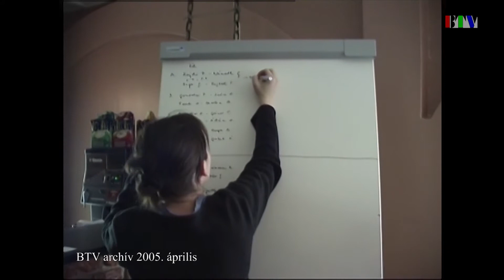15 éve történt: Csocsóbajnokság (2005. április)